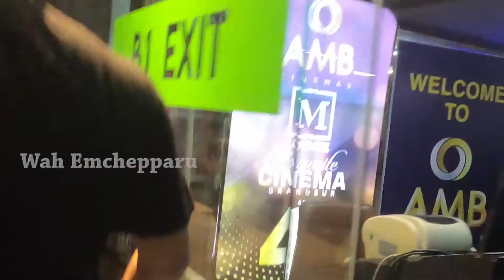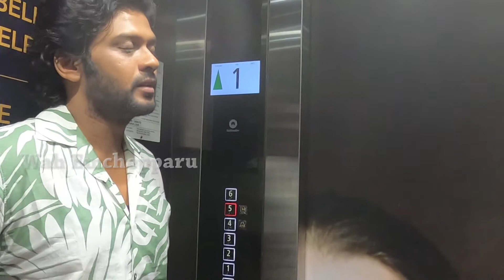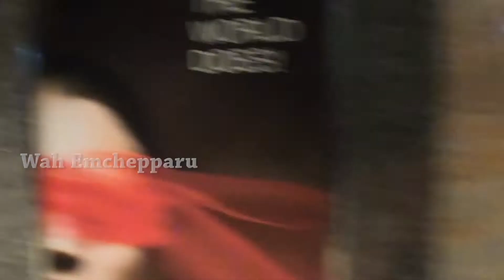Naveen Polishetty UN Expected Hilarious Conversation With Fan | JathiRathanlu | Wah Emchepparuvvv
Naveen Polishetty UN Expected Hilarious Conversation With Fan

Wah EmChepparu Channel Is One Step For All Entertainment and Movie Updates Needs, Here You Get For Sure Very Funny Entertaining Updates and Good Day to All Of My Viewers.